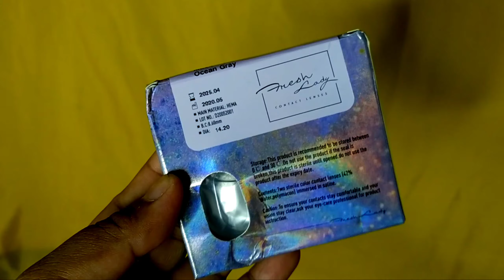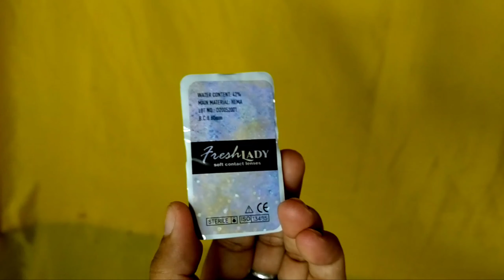FIRST EVER CONTACT LENSES | FIRST TIME KO! | BAGAY BA?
This is my First Ever Contactlense na nagamit ko!
Follow nyo sila and Try nyo yung nga Contactlenses nila..

Hi Khesiables 😘 Welcome saking Channel! Enjoy Watching😍

  Music Use: 👇👇